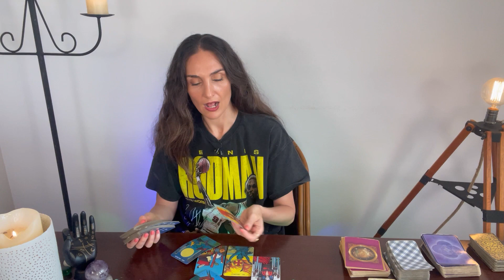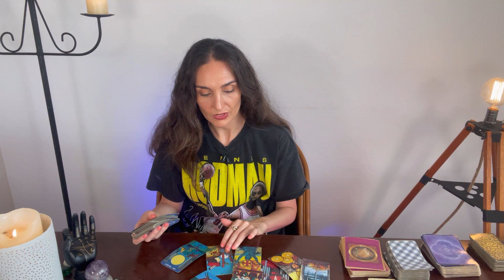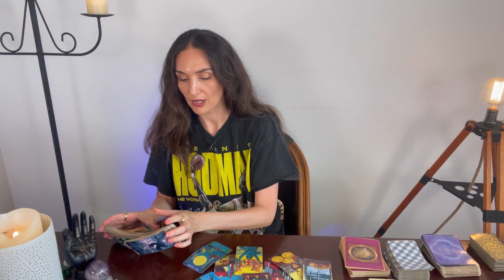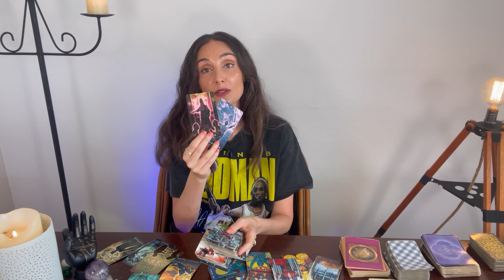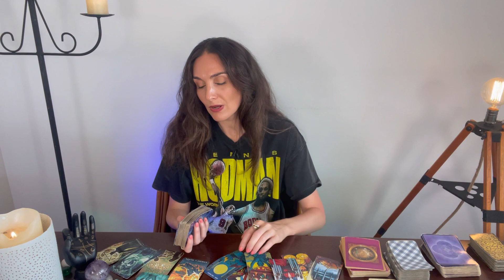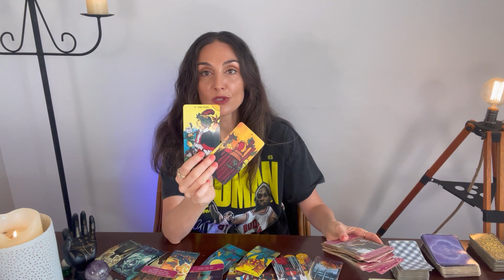Pisces Feb1-15. Someone wants another chance. BIG revelations! Be discerning, no more breadcrumbs!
This is a LOVE tarot reading for Pisces Sun, Moon, Rising and Venus. Forecast for the period Feb 1st til 15th.